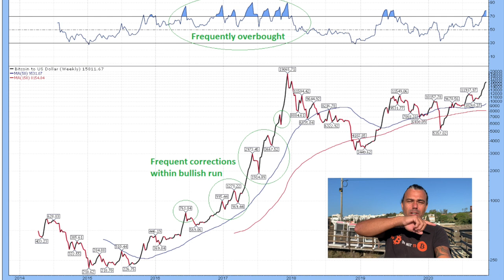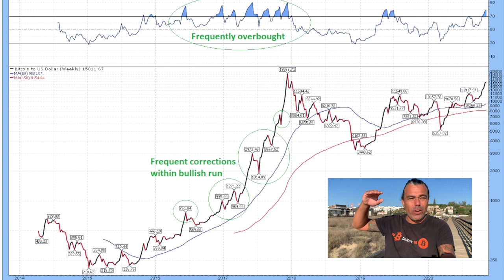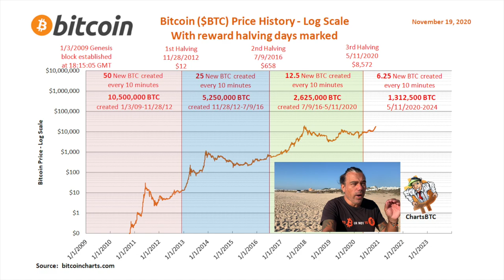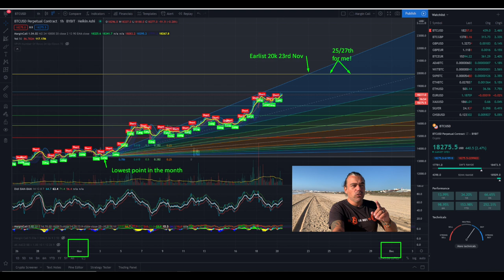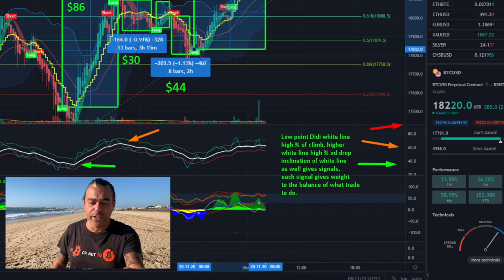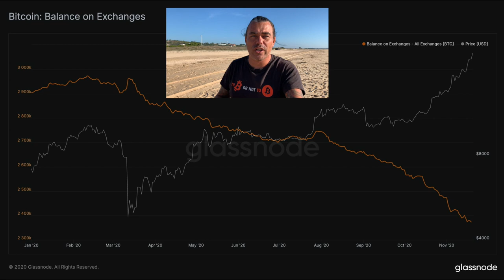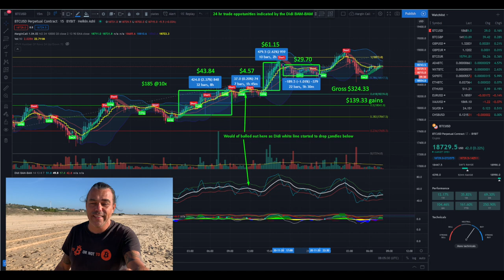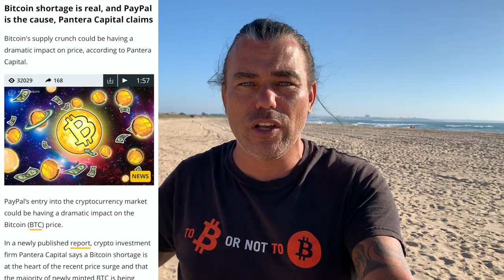IMPORTANT!!! THIS BITCOIN & LIFE VIDEO IS A MUST SEE!! WARNING UNISWAP scam app, ❤️ mom ❤️ & more!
In todays video we take a look at the Bitcoin price and what next. when will we reach 20 and when will we dip. Also a big warning for a uniswap scam app on the google play store. Giving my opinion on why its huge that big companies like PayPal and apple are joining bitcoin and why the price will go to the moon because of this. Honoring my mom today as it is 18 years ago that she died and sharing her life lesson with you!!

⏰ Time Stamps ⏰
0:00 Intro
2:34 The Bitcoin Part Technical Analysis
12:12 Blockchain News part PAYPAL
19:40 The Family Part